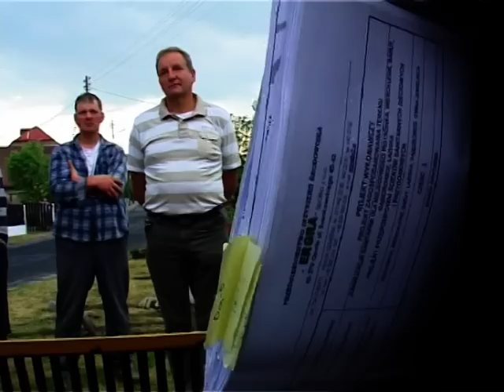Łaziska: awantura o przepompownię ścieków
Mieszkańcy nie chcą by stanęła w miejscu zadbanego skweru. Więcej informacji z powiatu strzeleckiego znajdziesz na